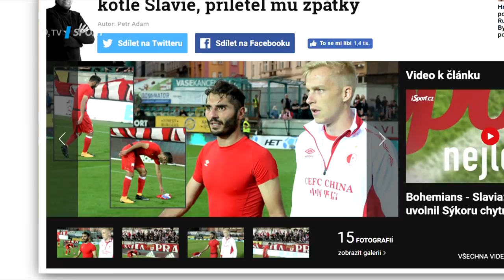TIKI-TAKA: Je hození dresu zpátky z kotle na hřiště potupa?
Čtvrtý podzimní díl talkshow TIKI-TAKA: hosté Petr Kolečko, Pavel Nový, Roman Kovařík, Horst Siegl a Luboš Kalouda.